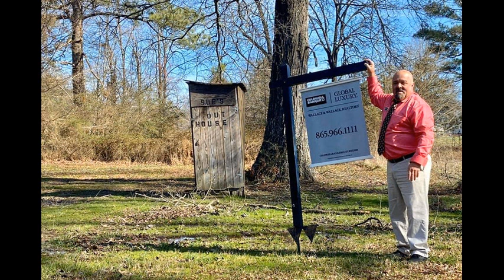Bob Mader Interview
If you know Bob Mader then you know what a great guy he is. He is witty and he will have you laughing until you're crying,  He is a great man of God who has had some life challenges and he shares a little bit about them in this interview. He has a son that he hasn't seen in quite some time because a drug addiction has taken his life over and his wife, Ann, passed away last year from cancer. Bob loves music and. with some encouragement from Ann,  he has written some songs, including a recent Christmas album. Even more than writing, Bob loves to sing and has a great voice! He sings for the worship team at Partnership Christian Church in Maryville, TN and he is currently working on a new project that will hopefully be released soon. We hope you find some encouragement from the interview with Bob!